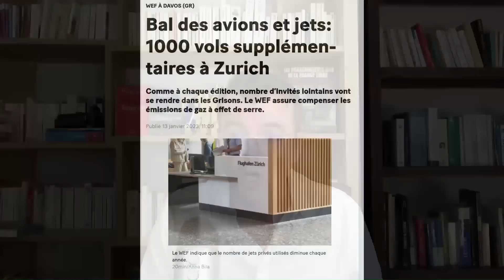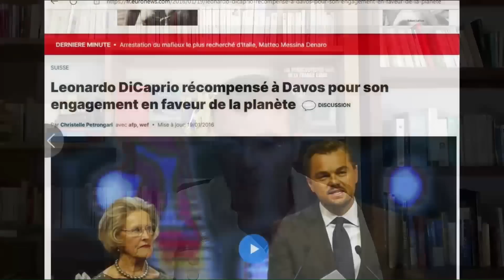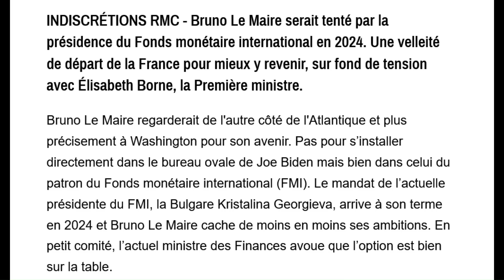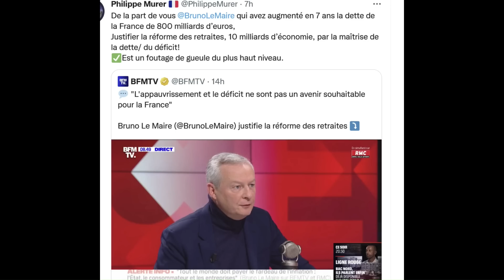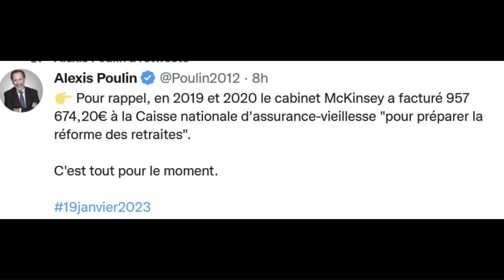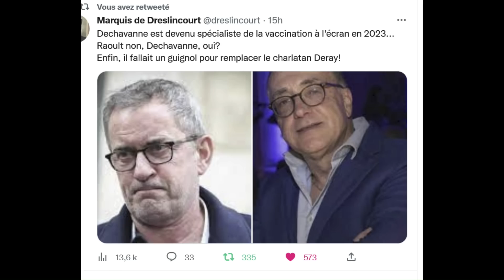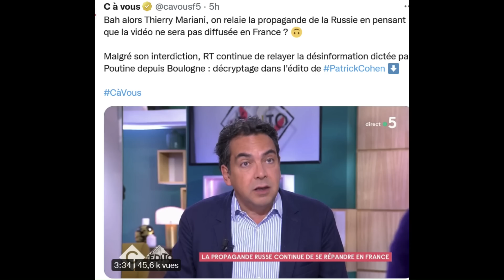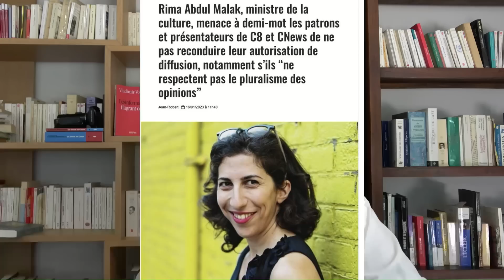Pendant que le WEF récompense Di Caprio, B.Lemaire rêve de FMI et Macron de censurer les médias!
Sommaire:
Davos 2023, un sommet peu glamour? Les stars hollywoodiennes s'y bousculent! Tout un symbole!
Bruno Lemaire a toujours privilégié les intérêts de l'Allemagne à la France, pour obtenir un poste au FMI?
Censure: la télévision française de plus en plus grotesque et hors sol. Le rêve de Dechavanne et de Patrick Cohen va-t-il devenir réalité grâce à Macron? Censurer tous leurs détracteurs ?